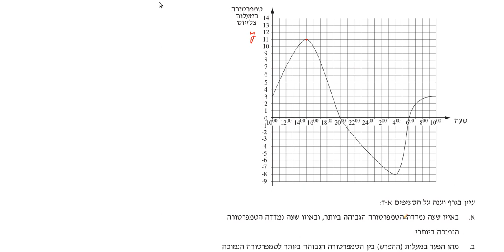בגרות 3 יחידות 2010 שאלה 1